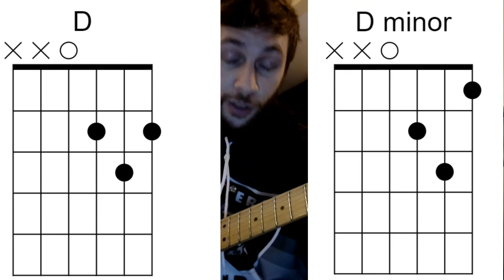Lazy Day by The Moody Blues - Guitar Lesson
The album begins with a poem accompanied by electronic sounds, and these sounds also appear at the close of the album – Most European vinyl pressings of the album continue the sounds into the album's run-out groove, causing them to play continuously until the record player's tonearm is lifted. Tape and CD versions of the album employ a slow fade.

The Moody Blues are a rock band formed in Birmingham, England, in 1964, initially consisting of keyboardist Mike Pinder, multi-instrumentalist Ray Thomas, guitarist Denny Laine, drummer Graeme Edge, and bassist Clint Warwick. The group came to prominence playing rhythm and blues music. They made some changes in musicians but settled on a line-up of Pinder, Thomas, Edge, guitarist Justin Hayward, and bassist John Lodge, who stayed together for most of the band's "classic era" into the early 1970s.

Their second album, Days of Future Passed, which was released in 1967, was a fusion of rock with classical music which established the band as pioneers in the development of art rock and progressive rock.[2][9] It has been described as a "landmark" and "one of the first successful concept albums".[2] The group toured extensively through the early 1970s, then took an extended hiatus from 1974 until 1977. Founder Mike Pinder left the group a year after they re-formed and was replaced by Swiss keyboardist Patrick Moraz in 1978. In the following decade they took on a more synth-pop sound and produced The Other Side of Life in 1986, which made them the first act to earn each of its first three top 10 singles in the United States in a different decade.[10] Health troubles led to a diminished role for founder Ray Thomas throughout the 1980s, though his musical contributions rebounded after Moraz departed in 1991. Thomas retired from the band in 2002.

The band's most recent album was December (2003), a collection of Christmas music. They continued to tour throughout the first decade of the 2000s and still reunite periodically for events, one-off concerts, short tours and cruises.

The Moody Blues' most successful singles include "Go Now", "Nights in White Satin", "Tuesday Afternoon", "Question", "Gemini Dream", "The Voice" and "Your Wildest Dreams". The band has sold 70 million albums worldwide,[11] which includes 18 platinum and gold LPs. They were inducted into the Rock and Roll Hall of Fame in 2018.